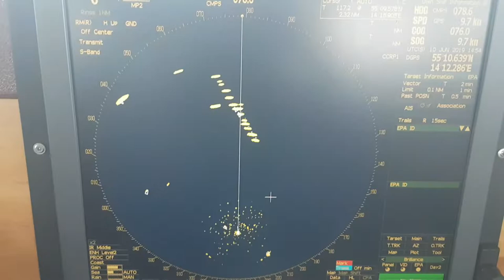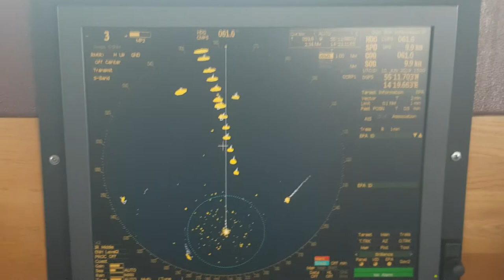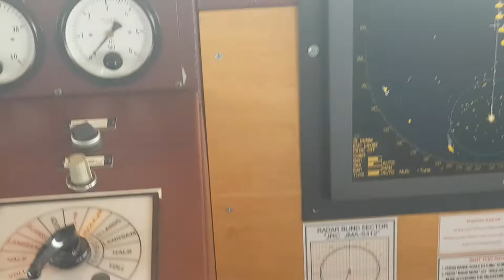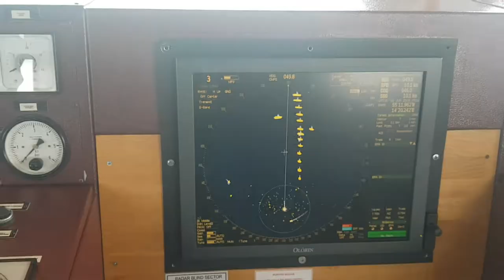Overtake fifteen warships